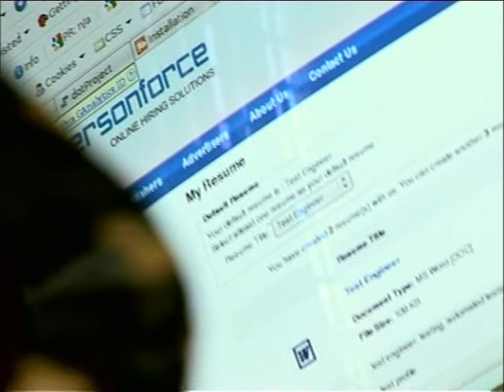Achievers promo Samaa Tv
Guest: Atif Mumtaz
Host: Maryam Arif

Jaag Broadcasting Pvt LTD